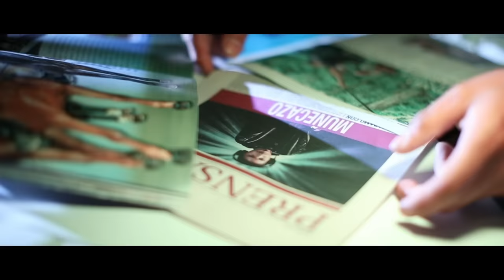Hasta El Amanecer | NiQ' ft. Muñecazo (Video Oficial)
Q' mas mi Pipol 👋
Esto lo hice con mucho cariño para Uds.
Espero de todo su apoyo